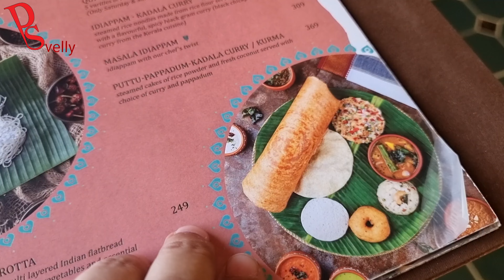Food Train Restaurant Delhi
Food Train Restaurant Delhi @PSVelly